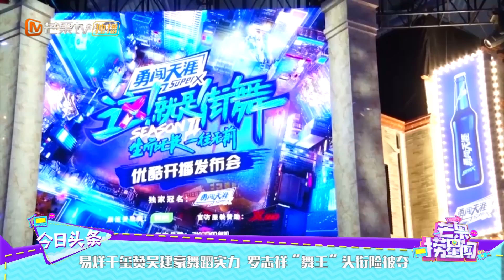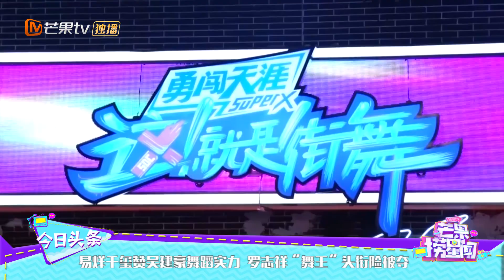易烊千玺赞吴建豪舞蹈实力 罗志祥“舞王”头衔险被夺《芒果捞星闻》Mango Star News【芒果TV精选频道】